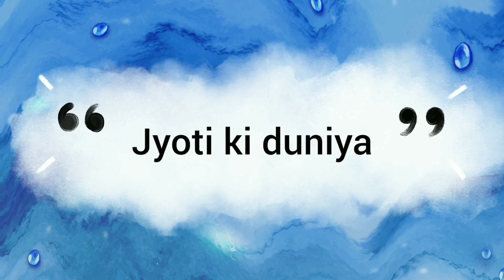pose in saree for girls/girl saree pose ideas/dp profile pic/dp photo/insta dp/fb dp/dp for whatsApp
Awesome hidden face girls dpz | 💞dp pictures for whatsapp |🔥 insta selfie poses | insta fb dpz
👻Snapchat hide face selfie poses, Snapchat selfie ideas, stylish hidden face girls dpz, dp pictures
🦋Awesome hidden face girls dpz |🖤mirror selfie ideas |💞dp pictures for whatsapp | hd dp pics 4 insta
Stylish girls no face dpz for whatsapp | girls cute photography ideas | girls insta, fb profile pic
🦋Stylish hidden face girls dpz |💞Snapchat hide face poses for girls | dp picture
stylish hidden selfie poses for girls|Instagram dp 💞 poses|Snapchat dp✨|hidden poses
unique videos
💞Snapchat hide face Poses |🦋stylish hidden face girls dpz | 🔥dp pictures for WhatsApp
whatsapp dpz / Black dp girl/ Black image/ girls hidden face dp / photography girl picture/ dpz
Dpz for girls 2022|New dps |stylish dpz for girls|

This channel is all about fashion , dress designs , footwear designs , jewellery designs , fashion collections , dpzz, profile picture ideas , photo poses , photography poses and much more .

Romantic dp WhatsApp dpz for girls attitude girl dp for whatsapp best friends images best whatsapp dp dp Pics dp images dp photo, dp photos dp pics for whatsapp, dps for girls hidden face dp pics instagram dp for girls new whatsapp dp pic sad whatsapp dp unique dp for fb unique dp for girl unique dp for whatsapp
whatsapp dp for women whatsapp dp of girls whatsappdp whatsapp uniquedp
whatsappprofilepic newdp dpz sad girl dp
attitude girl dp for whatsapp stylish dp for girls whatsapp dp for girls attitude whatsapp dp pic unique whatsapp dp collection new whats app dp images new images for whats app
Latest whatsapp dp best whatsapp dp whatsappdp new whatsapp status dps